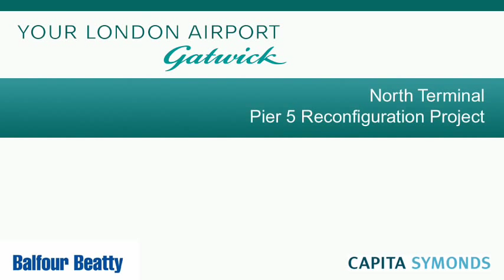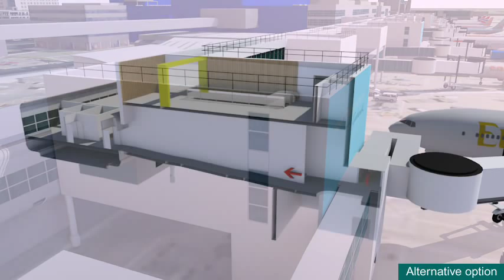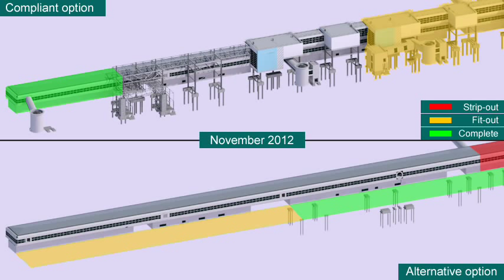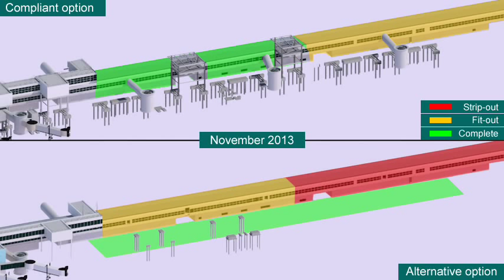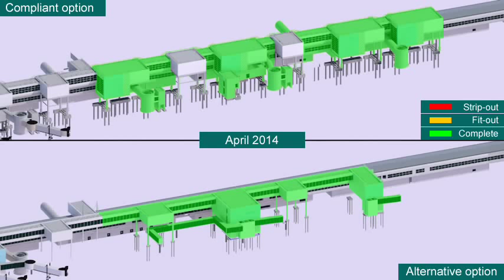Proposed Gatwick Pier 5 reconfiguration 3D animation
3D animation of the proposed options of the Gatwick Pier 5 reconfiguration project for Balfour Beatty / Capita Symonds by Architecture FAB 2011. Created in Luxology rendering in MicroStation V8i.